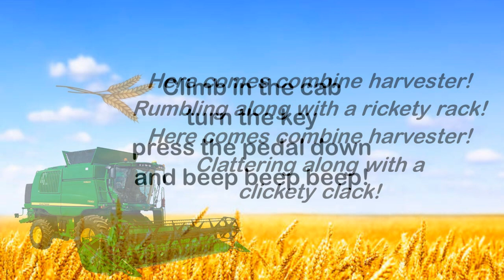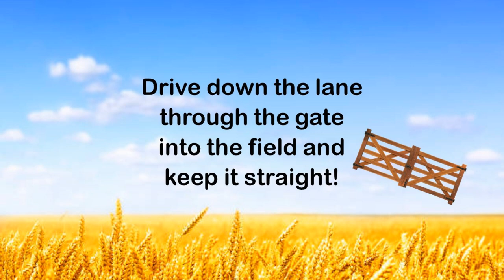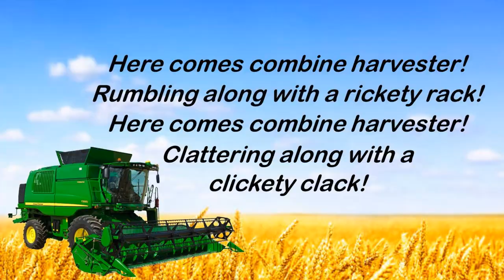Here comes combine harvester! Schools Harvest Production, the Harvest Moon.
Here is a toe-tapping, fun song for children all about the noisy combine harvester! This is just one song of six from my Harvest musical for  KS1,and EYFS, "The Harvest Moon".
A lovely, simple story about Harvest time and friendship, featuring Tiggy the cat, the Moon, Farmer Fred and Farmer Molly.